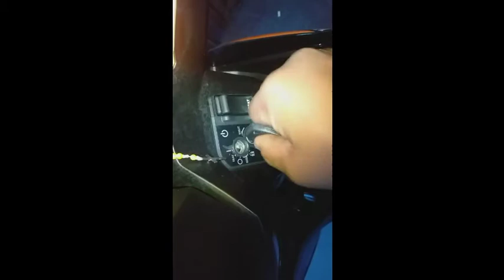HONDA KEY ! Pano gawin mc key duplicate w/ magnet bago kakaiba.honda cars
susi ng motor bago magnetic key duplicate.kakaiba iba sa mga nagawa ko na .honda key bago ng style ,una pag duplicate kailangan pantay pagkakalagay mo  ng susi sa makina dahan dahan lang ang pag kain sa ngipin ng susi para pino ang tabas ng ngipin ng susi, mahalga din sa dulo ng susi ang paglagay ng giya para sure na pantay ang magiging ngipin sa susi mo,kikilin ang matalim sa mga ngipin ng susi,at sa paglalagay naman ng magnet mahalaga na tapat tapat lang ang pag lagay ng magnet sa duplicate  mo.siguraduhin mo na hindi lalabas ang magnet mo umisip ka ng diskarte.

SAPATERO KO;
MADE TO ORDER, AND REPAIR,,
SHOES,BAGS,BELT,WALLET,,
ALL GENUINE LEATHER,

ACCEPT,
KEY DUPLICATE BY MACHINE,
ALL KINDS OF KEYS,,

KEY SERVICE;
CAR KEYS,HOME KEYS,MC KEYS ETC,,,